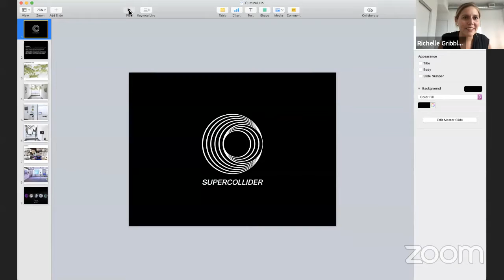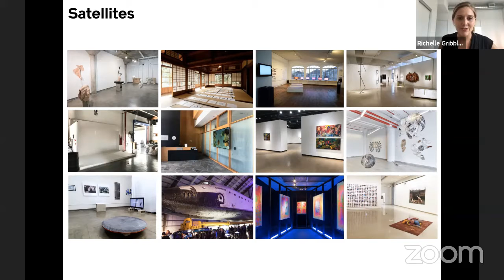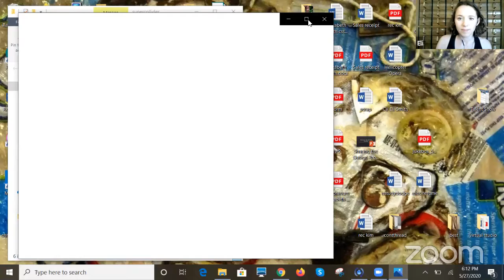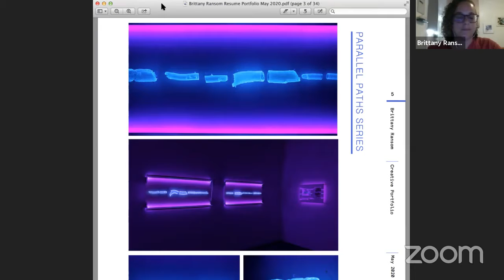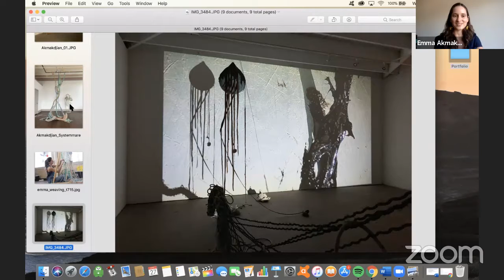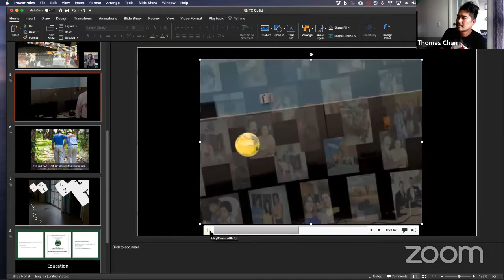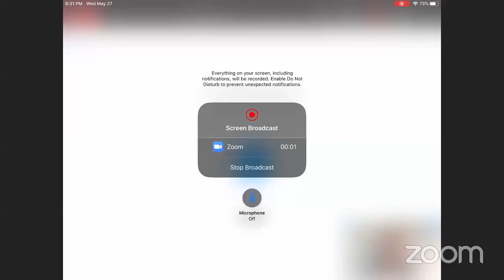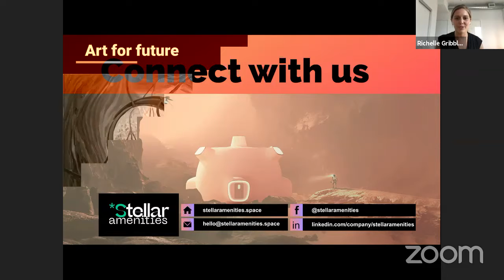Conversation on Art+Sci Collaborations with CultureHub LA & SUPERCOLLIDER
Conversation on Art+Sci Collaborations: CultureHub LA and SUPERCOLLIDER collaboratively host a conversation on interdisciplinary collaborations between artists and scientists. Members from both organizations' communities will share their experiences and strategies in making and thinking in art and science, as well as the process of curation and bridging alliances with science + research initiatives.